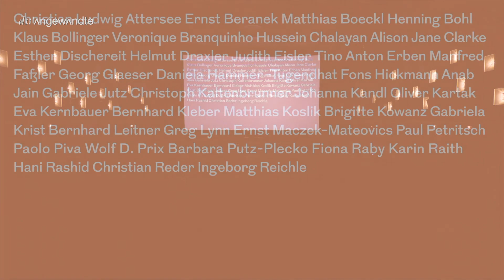Die Angewandte feiert 150 Jahre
Die Angewandte feiert!
Auftaktveranstaltung im Gartenbaukino
Anlässlich des 150-jährigen Bestehens lädt die Angewandte zur Auftaktveranstaltung ins Gartenbaukino. Emeritierte Professorinnen und Professoren u.a. Christian Ludwig Attersee, Daniela Hammer-Tugendhat, Christian Reder oder Oswald Oberhuber, die das Haus stark geprägt haben sowie die AbsolventInnen Jakob Lena Knebl und Anna Sturzenbecher, sind eingeladen über ihre Zeit an der Angewandten zu sprechen. Weitere Programmpunkte sind die Präsentation des Jubiläumsbandes, der in der Edition Angewandte im De Gruyter Verlag erscheinen wird sowie Filme mit Interviews von Professorinnen und Professoren.

Im Anschluss und im Sinne „Die Angewandte feiert“, stellen sich Mitarbeiterinnen und Mitarbeiter sowie Lehrende hinter die Decks und legen ihre Lieblingshits auf.